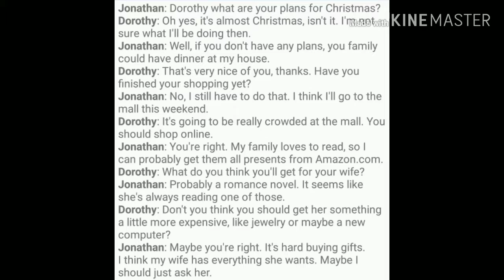Spoken English conversation 30 - gifts